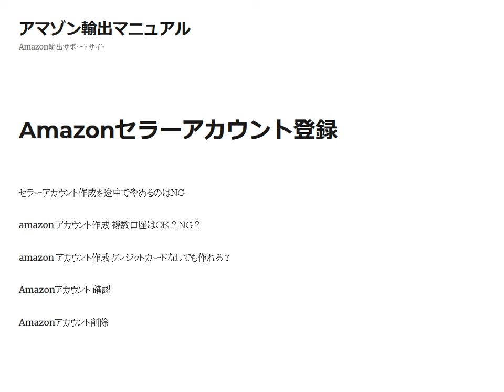オーストラリアAmazon輸出セラーアカウント作成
セラーアカウント作成を途中でやめるのはＮＧ amazon アカウント作成 複数口座はＯＫ？ＮＧ？ amazon アカウント作成 クレジットカードなしでも作れる？ Amazonアカウント 確認 Amazonアカウント削除

1日10分で月10万円を稼ぐ! Amazon輸出ビジネスがわかる本(2013/11/22)